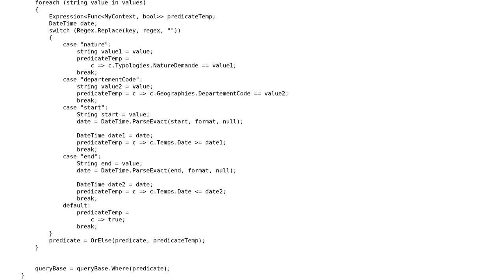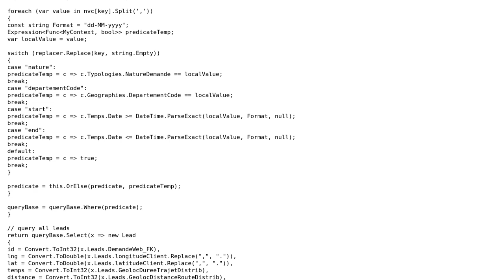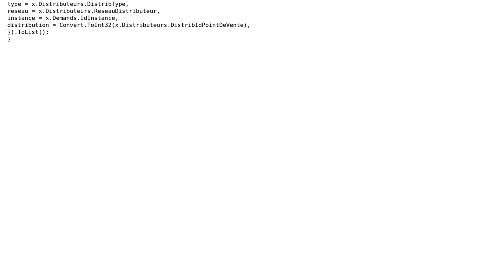Code Review: Transforming http request into linq query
With thanks & praise to God, and with thanks to the many people who have made this project possible! | Content (except music & images) licensed under CC BY-SA | Music | Images & others | With thanks to user svick user L. Sanna user Jesse C. Slicer and the Stack Exchange Network Trademarks are property of their respective owners. You are responsible for your own actions.